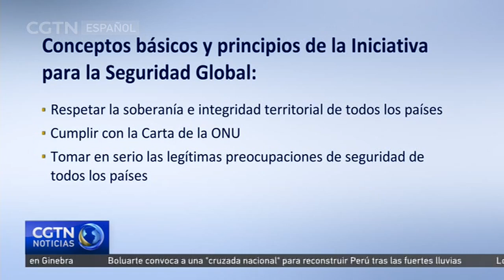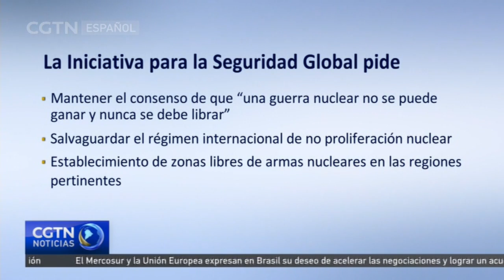Iniciativa para la Seguridad Global destaca la seguridad común, integral, cooperativa y sostenible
El presidente chino, Xi Jinping, lanzó la Iniciativa para la Seguridad Global en abril de 2022 en el Foro de Boao para Asia. El concepto ahora cuenta con el apoyo de más de 80 países y regiones.